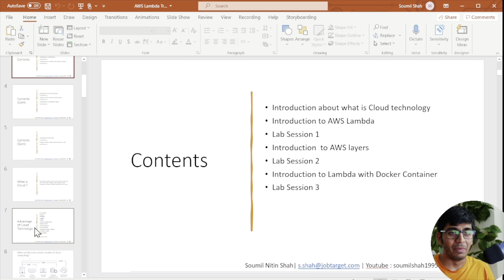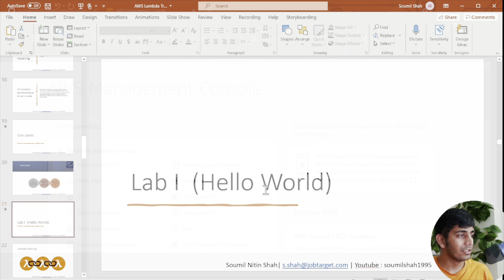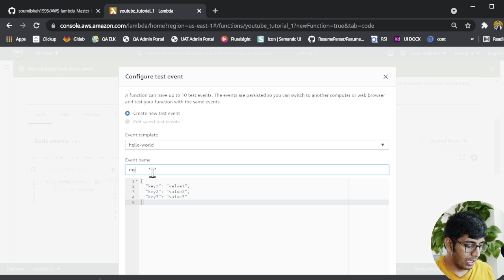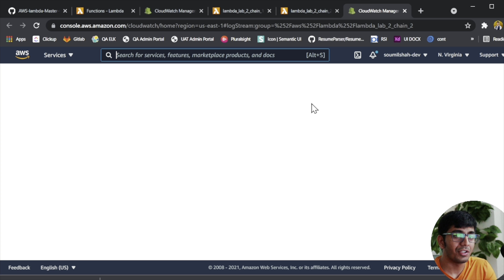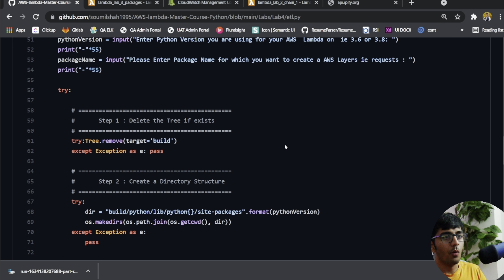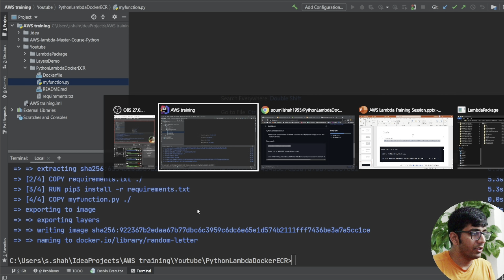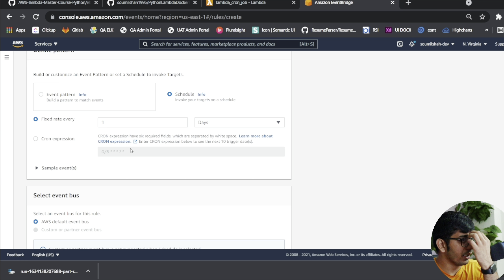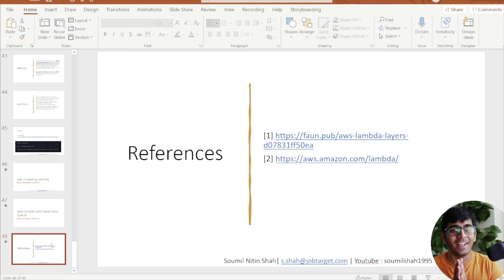From 0 to Hero in AWS Lambda | Everything you need to know about AWS Lambda in 50 Minute